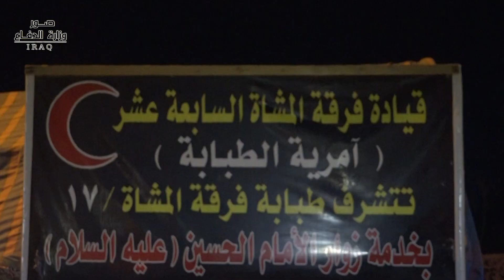قيادة فرقة المشاة 17 توفر الحماية لزوار اربعينية الامام الحسين (ع)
باشرت فرقة المشاة السابعة عشرة بتأمين الحماية اللازمة لزوار ابي عبد الله الحسين عليه السلام، ضمن الخطة التي وضعتها قيادة عمليات بغداد، حيث تم تأمين مناطق الدورة والمحمودية والحدود المحيطة بها التابعة لقاطع مسؤولية الفرقة وذلك من خلال الانتشار الواسع لأبطال الجيش العراقي، المتمثل بالمرابطات والدوريات الليلية والنهارية تحسباً لأي خرق امني قد يحدث، من جانبه أكد قائد الفرقة اللواء الركن علي الماجدي على ضرورة تواجد مفارز الطبابة العسكرية لتقديم المساعدات الطبية، فضلاً عن الارشادات الوقائية والتوجيهات الصحية لنشر الوعي وللحد من تفشي جائحة كورنا.
المواطنون من جانبهم عبروا عن شكرهم وامتنانهم لرجال الجيش العراقي والقوات الامنية الذين أسهموا بتوفير الامن والامان لزوار الامام الحسين عليه السلام المتوجهين صوب مدينة كربلاء المقدسة.